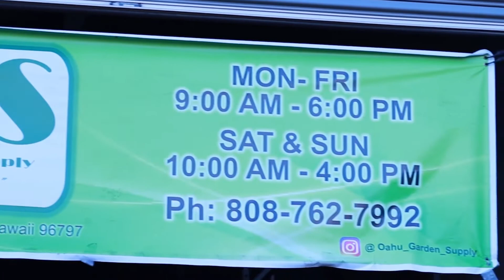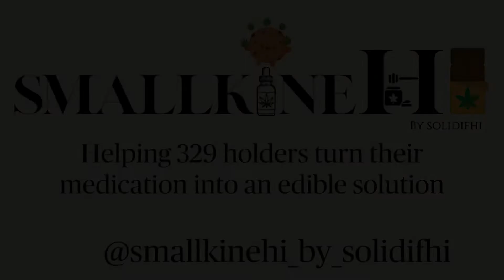Episode 26 - Uncle Daniel and Uncle Brian of Aloha Organics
Uncle Daniel and Uncle Brian run Aloha Organics, creating nutrients so people can grow their own food and medicine while promoting food sovereignty. Uncle Daniel holds countless community events to promote growing your own natural food and end dependence on the shipping in of food.

Mahalo to Daniel and Brian for stopping by to talk story with us! Please go follow them  and support their cause!

Also look us up on all steaming platforms that support podcasts to listen in!

Follow our hosts on Instagram:
Kalei (@thegrowguruhawaii)
Erik (@voicesfromtheplanet)

Production Team:
Turtle Doves